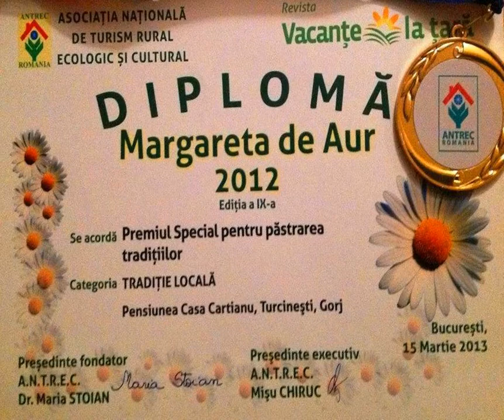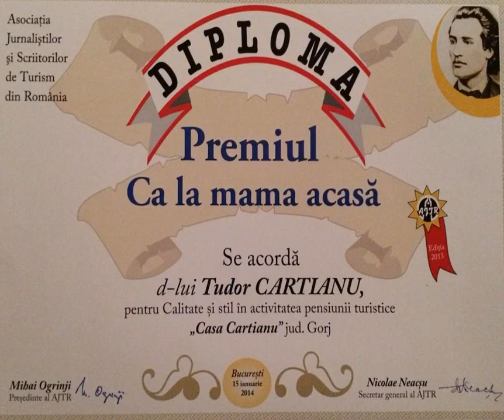Pension Casa Cartianu - Turcinesti - Romania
Pension Casa Cartianu hotel city: Turcinesti - Country: Romania

Address: Turcinesti Nr. 282, Tg Jiu; zip code: 217531

With an outdoor swimming pool, a spa and a Romanian restaurant, Pension Casa Cartianu is located in Turcineşti, 8 km from Targu Jiu's centre. It offers rooms with free WiFi and a balcony, a children’s playground and rental bicycles.

 -- Doté d'une piscine extérieure, d'un spa et d'un restaurant roumain, le Pension Casa Cartianu se situe à Turcineşti, à 8 km du centre de Targu Jiu.

 -- La Pension Casa Cartianu se encuentra en Turcineşti, a 8 km del centro de Targu Jiu. Tiene piscina al aire libre, spa y restaurante de comida rumana.

 -- Die Pension Casa Cartianu begrüßt Sie in Turcineşti 8 km vom Zentrum von Targu Jiu entfernt mit einem Außenpool, einem Spa und einem rumänischen Restaurant.

 -- Pension Casa Cartianu ligt in Turcineşti, op 8 km van het centrum van Targu Jiu, en heeft een buitenzwembad, een spa en een Roemeens restaurant. De accommodatie biedt kamers met gratis WiFi en een balkon, een speelplaats voor kinderen en huurfietsen.

 -- Situata a Turcinesti, a 8 km dal centro di Targu Jiu, la Pension Casa Cartianu offre una piscina all'aperto, un centro benessere, un ristorante rumeno, camere con connessione WiFi gratuita e balcone, un'area giochi per bambini e il servizio di...

 -- Pension Casa Cartianu酒店位于Turcineşti，设有室外游泳池、spa中心和餐厅，距离特尔古日乌（Targu Jiu）市中心有8公里，提供配有免费无线网络连接和阳台的客房、1个儿童游乐场和自行车出租服务。  阳台俯瞰花园或泳池，均设有有线电视和迷你吧。私人浴室提供淋浴和免费洗浴用品。  连接至露台的餐厅每天早晨供应早餐和传统菜肴。  酒店距离历史悠久的地标Casa...

 -- Гостевой дом Casa Cartianu с открытым бассейном, спа-центром и рестораном румынской кухни находится в городе Турчинешти, в 8 км от центра города Тыргу-Жиу.